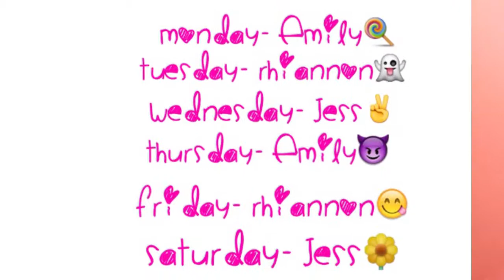25 Things About Me!/ Emily Cribb💕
Hiyaaa💓💓

This weeks theme is 'all about me'.

Pink top from farme